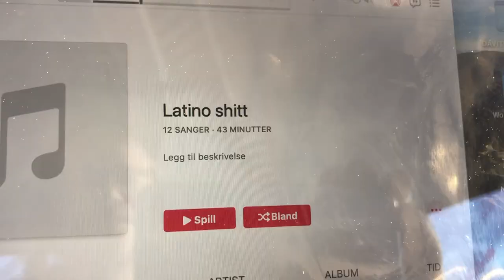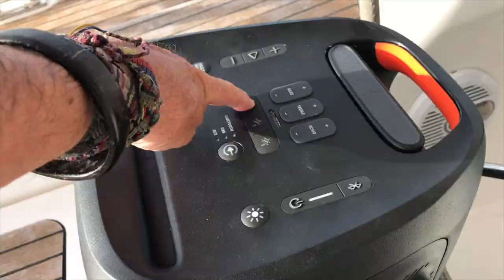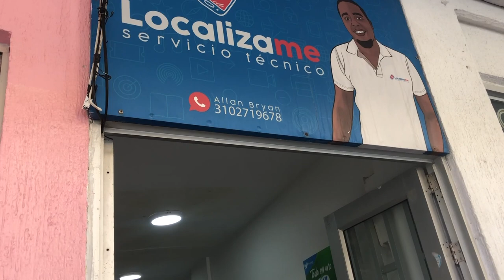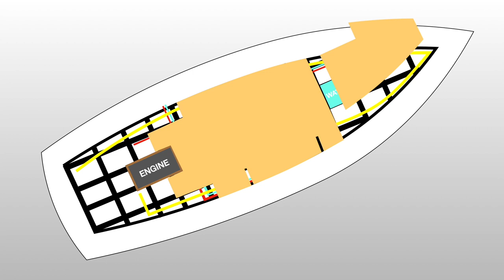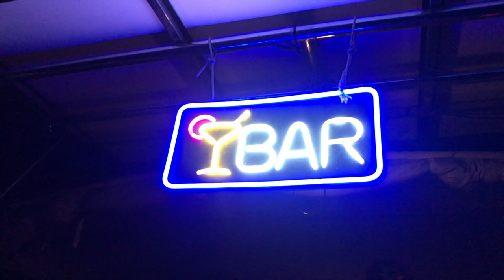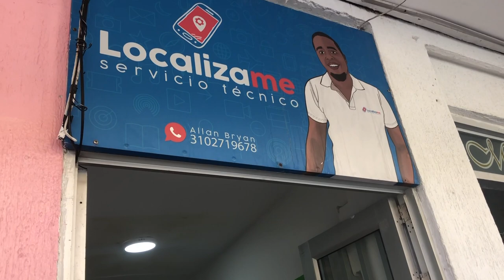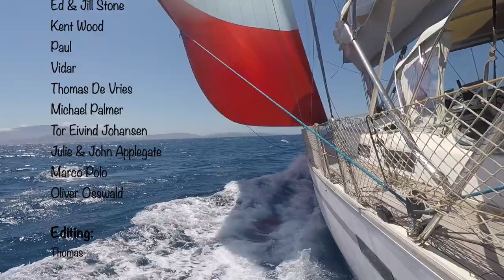THE PERFECT SETUP FOR A FUN LIFE - SwT 114 - THE SOCIAL SIDE OF BE FREE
It's not always boat work and sailing! Sometimes it's just time to be social a bit crazy and has some fun. And while trying to remake the lost episode about how to understand a mass production yacht I'm now showing you the social side of BE FREE. Unfortunately, some individuals with access to a keyboard and wifi can not behave so I had to block quite a lot of accounts before uploading this re-made episode again. One of the reasons I wanted a fairly new boat was to not spend all the time between sailing only doing maintenance and upgrades. BE FREE certainly has delivered as a pretty trouble-free boat taking into consideration the number of miles sailed and years of the full-time liveaboard.
Also, I might be among the most social solo sailor out here on the seven seas and enjoy spending time with new and old friends. It's quite amazing how quickly it's possible to establish a social network even on a tiny island where the minority speaks English. But then again Columbians are among the sweetest and friendliest people you can encounter and The BE FREE bar always delivers. I believe you need time to understand a new destination's culture and people and what's going on under the surface. Making local friends is the fastest way to this and also enriches your stay on so many levels.
I'm also saying see you later to the Sophisticated Lady crew but will soon meet up again in Bocas Del Toro - Panama. Meanwhile, I hope to have my MackBook rescued but don't have too high hopes after it was drenched in water. The costs of running a youtube channel are sometimes almost making me question why I'm doing this.

You can also follow sailing with Thomas on other platforms for almost daily updated pics and videos, and even find yourself a new T-Shirt:

ABOUT THIS CHANNEL:
I`m sailing around the world in my Bavaria 55 Cruiser, making videos whenever I have time for it. Most of the time I sail singlehanded but occasionally I do have sailing friends onboard. Still in the Caribbean due to Covid and was supposed to be in Asia by now.

Even though this is season 4 on youtube I did not make that many videos in the beginning. Before full-time sailing, I have sailed several seasons in the Med prior to this, and obviously also in Scandinavia. I have been traveling the world before and have also been an active regatta sailor for decades. I had my first sailboat at age 7 and have been sailing ever since. Also, more than 10 years of experience as a captain in Search and Rescue at sea in Norway.

I like to consider my returning viewers as friends. Rude comments and bad behavior equals banning from this channel. I'm more in for quality viewers than volume. I'm just a normal person sharing my travel adventure through my eyes and experience from my perspective! Remember how I do things that might work for me might not work for you. It might even not be the correct way to do things, and I don't have the blueprint either. I'm not perfect and nobody is. The day I believe I know it all and don't think I can learn new things I should go ashore. I enjoy sharing my mistakes as well my knowledge and experience without trying to teach you anything.
Discussions around topics designs and sailing are always welcome. Personal attacks are from my perspective so low it qualifies for being kicked out of my Chanel permanently without warnings.